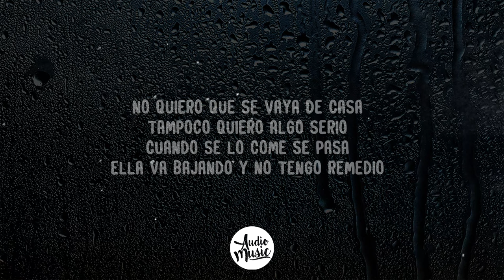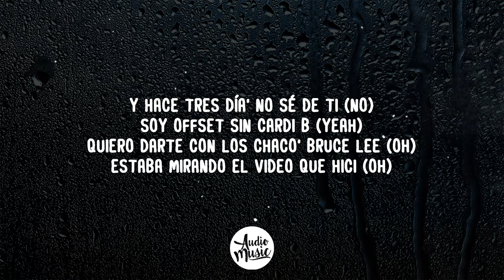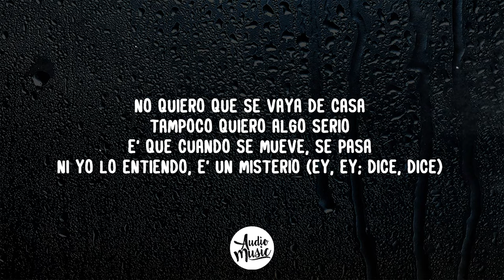Rauw Alejandro - Caprichoso (Letra)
🎤 Letra: Caprichoso

No quiero que se vaya de casa
tampoco quiero algo serio
es que cuando se lo come se pasa
Ella va bajando, no tengo remedio

No hay na entre nosotros
No soy caprichoso
No es que sea celoso

Pero siempre la quiero aquí
Brincando encima de mí

Pero no la voy a compartir
Es cake voy a paltir

Estoy adicto a ese cho ( cho )
Es arte como un kaws
Me dice eres un mentiroso
Me estoy volviendo ocho

Zeta zeta zeta
Me caché una zeta
Tengo que bajar
Le comí la combi completa
Y quiero repetir pero voy a jukiarme

Y Me la robo abc 1234
En la disco mirando los ví
Se puso bellaca y nos fui
Le quité la combo LV
Me dejó que le grabarle un vi
Tira Pa los dos lau media bi
Pero prefiere mi bi ( shh )

Es cake voy a palti

Hoy le textié que la extrañaba
En verdad no la culpo
Si no contesta nada

Yooooo yo mismo ni me entiendo
Siempre pienso en tí
Cada vez que estoy bebiendo

Yyyyy
Hace 3 no se de ti
Soy offset sin Cardi B
Quiero con los chaco Bruce Lee
Estaba mirando el video que hice
Voy amarrarte como ASAP a RI
To los que te tiran a tí
Saben q somo platino en Ri

Ni yo lo entiendo es un misterio